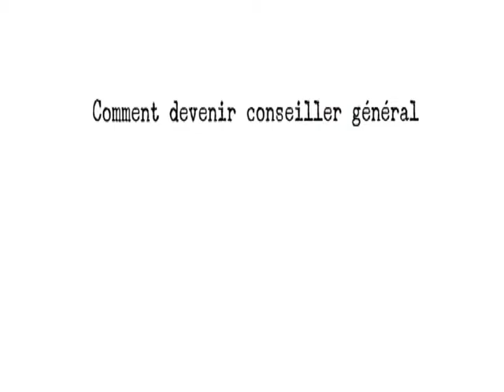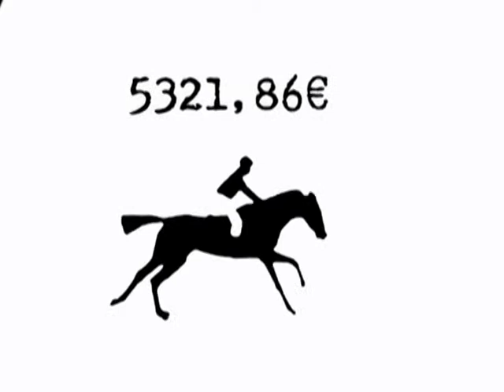Comment devenir Conseiller Général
Comment devenir Conseiller Général, pourquoi faire ce job, combien on gagne...